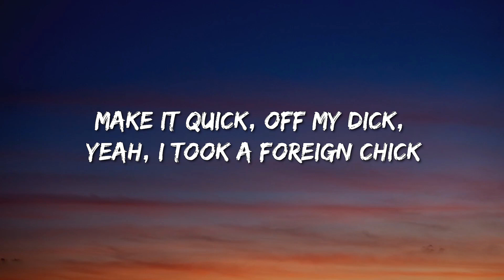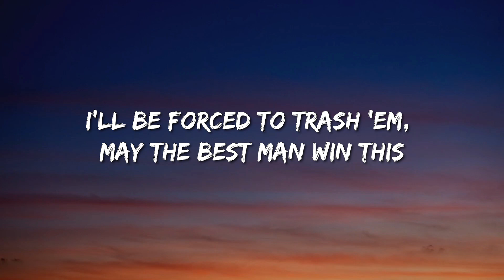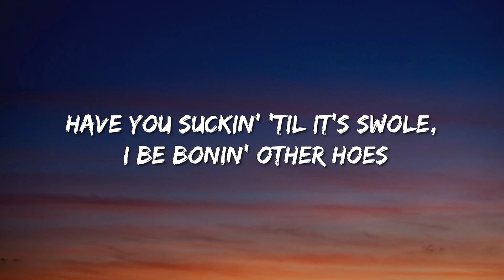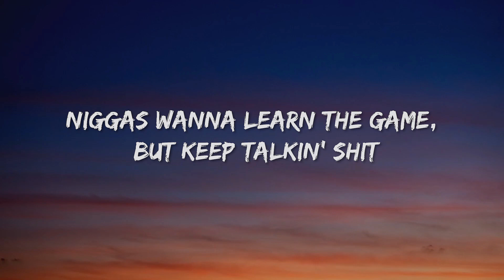Interworld - Metamorphosis (Lyrics) - David Kushner, Morgan Wallen, Dj Khaled, Lil Baby, Future & Li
Lyrics: Interworld - Metamorphosis (Lyrics)
I'm a pimp
Hoes fallin' for the pimpin' rap game
Slowly hit the tempo, just enough to keep these bitches tame
Makin' fame
Off a nigga dick
Bitches suckin' dick
Make it quick
Off my dick
Yeah, I took a strong shit
Bankroll
Other hoe
Just a victim that I chose
Memphis fucking killas swole, I be bonin' other hoe
Niggas wanna learn the game, but keep talkin' shit
Have you bought the treasure made-up? This think win it?